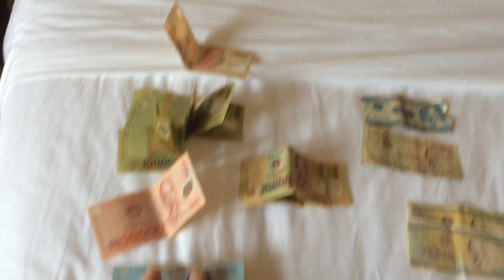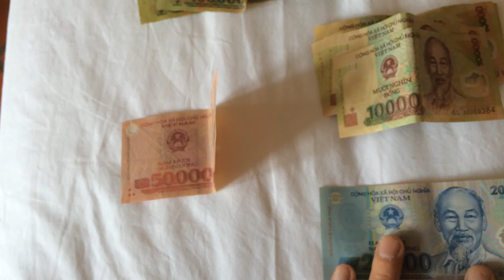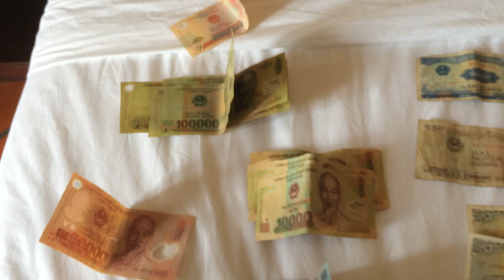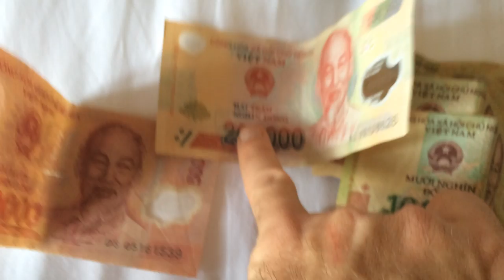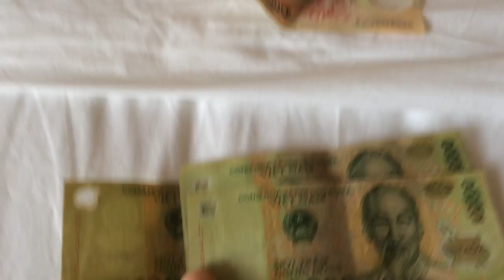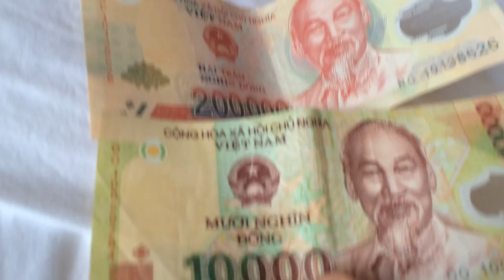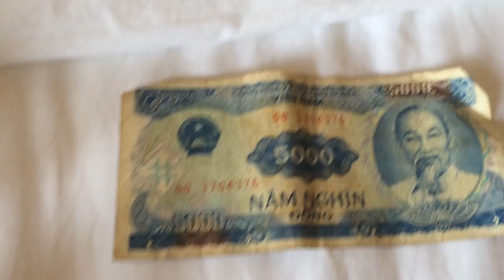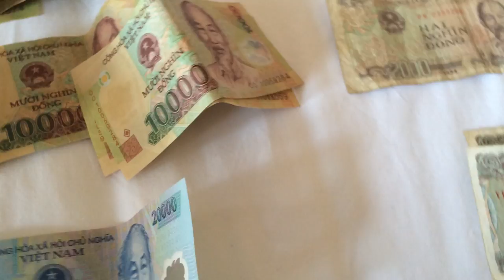Vietnam: Look at my Dong! Vietnamese currency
*** Slow Easy English ***
The currency that Vietnam uses is called the Vietnamese Dong. The bills are colorful and the numbers used are very large. If you're curious about what Vietnamese money looks like, check out the video.

ENGLISH LESSONS AND LISTENING IN SLOW EASY ENGLISH!

This lesson is all in slow and easy English to make it easy for you to follow and understand.

Listening to a lot of English is necessary to improve your speaking but regular TV and movies are too fast and difficult for many students.

Learn to speak more like a native English speaker. for more videos!